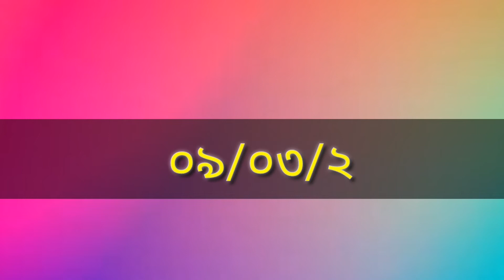স্থগিত হওয়া ফাযিল পরীক্ষার নতুন রুটিন| স্থগিত হওয়া ফাযিল ২য় বর্ষ পরীক্ষার নতুন রুটিন